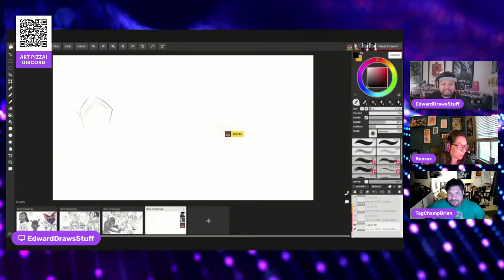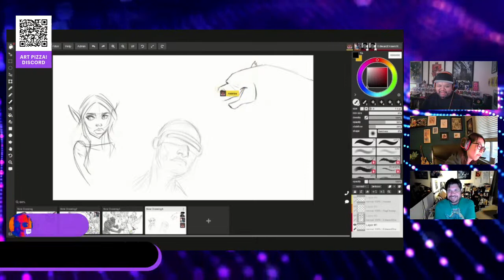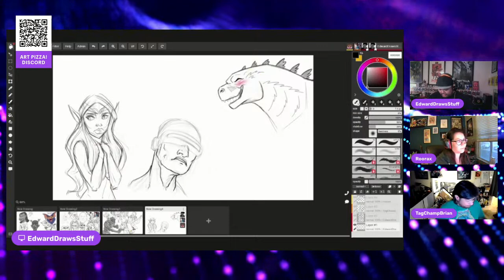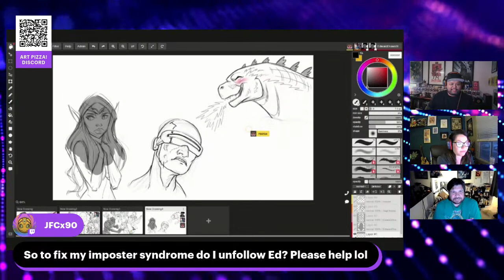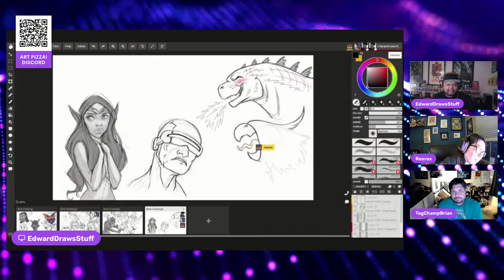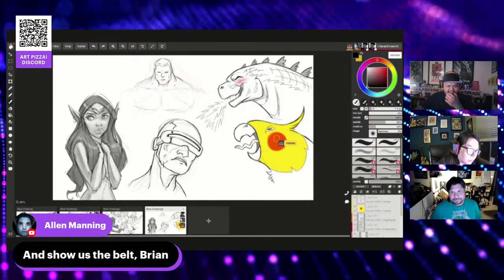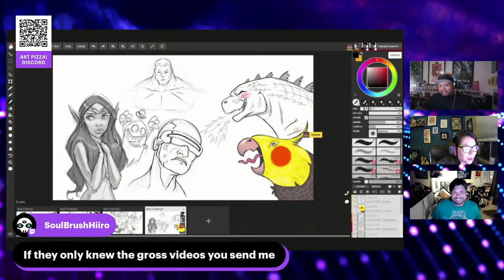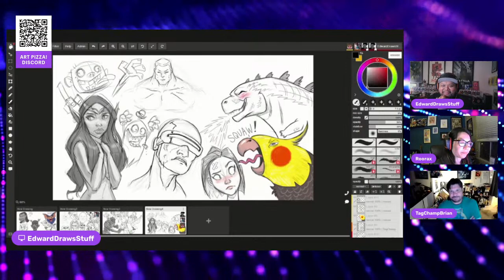Art Pizza! LIVE Podcast! Episode 20: How To Deal with Imposter Syndrome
Join us as we discuss, how we discuss how to deal with imposter syndrome as an artist/creative.